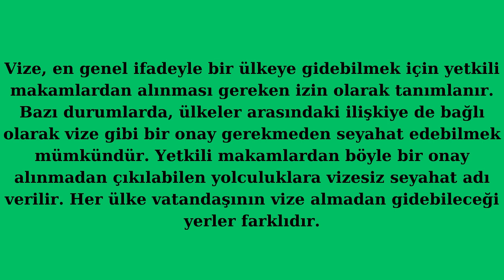vizesiz seyahat nedir ?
vizesiz seyahat ne demek
vizesiz seyahat nasıl yapılır
b vizesi nedir
c vizesi nedir
c vizesi ne demek
c vize nedir
vizesiz seyahat edilen avrupa ülkeleri
d tipi vizeyle seyahat
d vizesi ile hangi ülkelere gidilir
d vizesi nedir
e vizesi kabul eden ülkeler
vizesiz seyahat edebileceğimiz ülkeler
f-1 vizesi nedir
g vizesi nedir
vizesiz seyahat
vizesiz seyahat edilen ülkeler
h vizesi nedir
vizesiz seyahat edilebilecek ülkeler
j vizesi nedir
japonya vizesiz gidilir mi
l vizesi
m vizesi nedir
mısır vizesiz şehir
macaristan vizesiz mi
vizesiz nasıl seyahat edilir
pegasus vizesiz gidilen ülkeler
pegasus vizesiz ülkeler
pegasus vizesiz
seyahat vizesi nedir
vizesiz şehirler
türkiye'nin vizesiz seyahat ettiği ülkeler
türkiye vizesiz seyahat
türkiye'den vizesiz seyahat edilen ülkeler
u vizesi nedir
z vizesi nedir
0 vizeli ne demek
vizesiz 2. yakalanma
3 günlük vizesiz yurtdışı turları
vizesiz seyahat turları